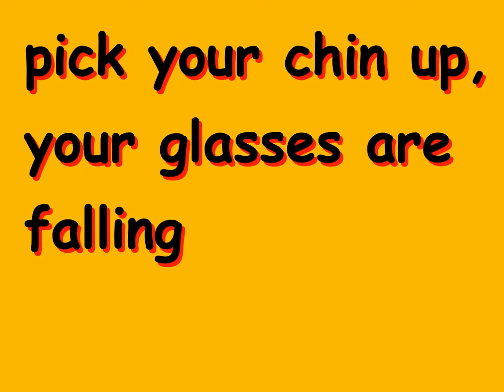How to ACHIEVE COMMUNISM in 3 STEPS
why would elon musk do this